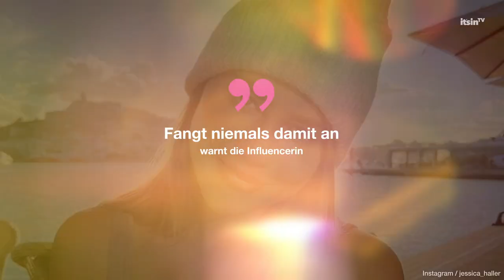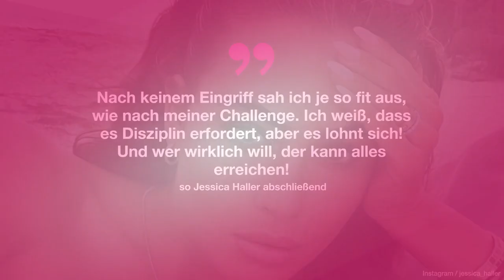Jessica Haller: So sehr bereut sie Fettabsaugung | It's in TV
Jessica Haller hat sich vor einigen Jahren einer Fettabsaugung unterzogen. Im Nachhinein hat sie diesen Schritt allerdings mehr als bereut.